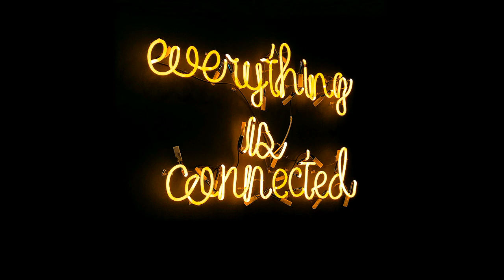Kujah - See [Copyright Free Music]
Artist - Kujah
Song - See
(No Copyright)

We make workout music, gym music, gaming music, vlogging music (vlog music), inspirational music, inspirational songs, motivational music, motivational songs, and non copyrighted music for content creators

Music keywords: orchestral background music cinematic background music background music for documentary choir cinematic dramatic emotional epic film filmscore game hollywood intense legendary melodic orchestral powerful provocative strings suspenseful television theatrical theme trailer royalty free music background soundtrack acura type-s concept epic background music

 Build Up Classical is a powerful composition bring all the epic atmosphere and force. The Awards is a perfect background music for your media project.

This award music would work perfectly for sports video, award ceremony, awarding show, nomination, trailer, video game, opener, promo, movie, film, news broadcast, scoring trailer, awards titles, TV program, YouTube video and any project that needs a grand, as celebratory orchestral fanfare.